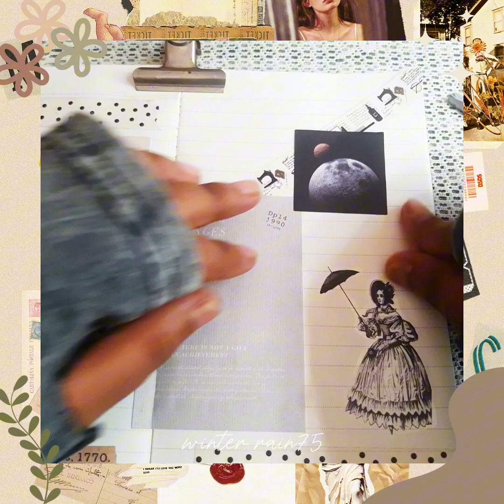simple aesthetic vintage journal ✨